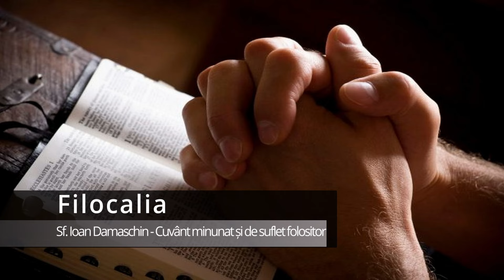Filocalia (audio) - Sf. Ioan Damaschin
Sfântul Ioan Damaschin, o figură remarcabilă a credinței noastre, strălucește ca o lumină cerească în paginile Filocaliei. Cu o înțelepciune divină și o iubire intensă față de Dumnezeu, el a înfăptuit o lucrare măreață pentru creștinătate. Cu fiecare cuvânt scris în Filocalie, inima noastră simte puterea prezenței lui Ioan Damaschin, care ne cheamă la o mai profundă comuniune cu Dumnezeu.

În filocalicul său răspuns către întrebările din Sfânta Scriptură, el a trezit în noi o dorință nestinsă de a înțelege tainele credinței. Cuvintele sale pline de har ne îndeamnă să ne înalțăm sufletele către Dumnezeu și să ne îndreptăm gândurile spre cele cerești. El ne învață că rugăciunea este arma cea mai puternică împotriva ispitelor și că prin smerenie și ascultare ne apropiem de iubirea divină.

Sfântul Ioan Damaschin, prin trăirea sa sfințită și cuvintele sale pline de înțelepciune, rămâne o prezență vie în sufletul nostru. Când deschidem Filocalia, ne simțim înconjurați de blândețea și măreția spirituală a acestui mare părinte al Bisericii. El ne arată că calea către Dumnezeu este calea inimii și că prin contemplare și rugăciune putem cunoaște misterul lui Hristos.

Sfântul Ioan Damaschin, pomenit în Filocalia, ne inspiră să îmbrățișăm credința și să trăim în armonie cu învățăturile Bisericii. El rămâne un model de sfințenie și înțelepciune pentru fiecare credincios, și prin rândurile Filocaliei, el ne împărtășește din comoara spirituală pe care a moștenit-o de la sfinții înaintași.

Lecturarea Filocaliei cu prezența lui Sfântul Ioan Damaschin este o călătorie duhovnicească în adâncurile sufletului și în frumusețea lui Dumnezeu. Cu fiecare pagină, inima ni se umple de recunoștință și evlavie, simțind prezența Sfântului care ne călăuzește către bucuria veșnică. Să-i purtăm cuvintele în inimă și să ne hrănim sufletele din învățăturile lui, pentru că Sfântul Ioan Damaschin este o lumină a credinței care nu se stinge niciodată!